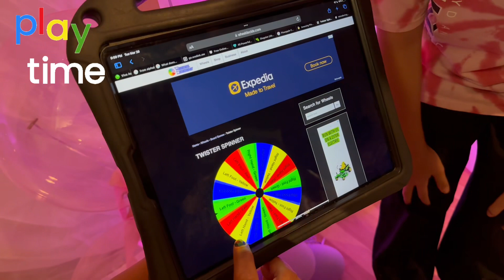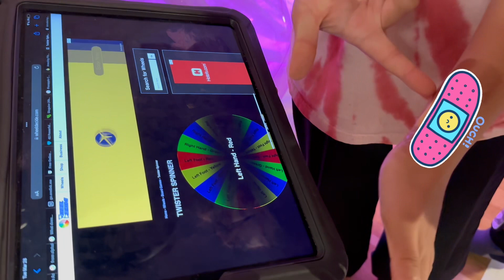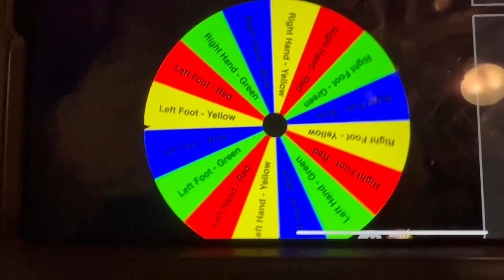SofiPlays Birthday #5 | Festejando Cumpleaños en Casa | Y nos Llovió el Día del Festejo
Hola amigos, les comparto el vídeo del día de mi cumpleaños en casita con algunos de mis amigos.

Gracias a todos por sus felicitaciones y por acompañarme.